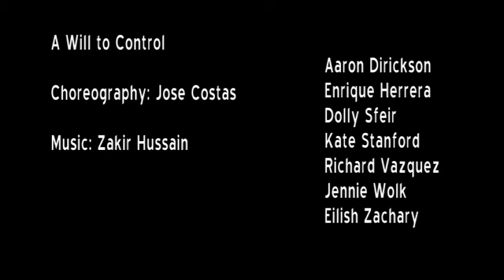A Will to Control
Explores the human capacity to free will...the power to choose our actions regardless of the circumstances...and the false impression of the controlling power of others. Choreography by Jose Costas